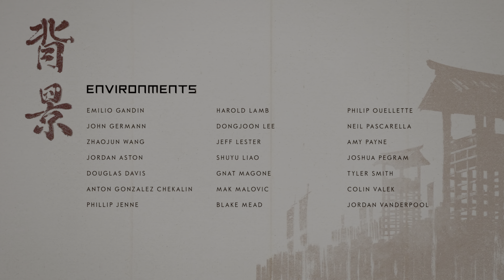GHOST OF TSUSHIMA DIRECTOR'S CUT ENDING (PS5)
(CAPTURE ON PS5 HARDWARE) no capture card

Ghost of Tsushima is a 2020 action-adventure game developed by Sucker Punch Productions and published by Sony Interactive Entertainment. Featuring an open world, the player controls Jin Sakai, a samurai on a quest to protect Tsushima Island during the first Mongol invasion of Japan. The game was released on July 17, 2020 for PlayStation 4. It received praise for its visuals and combat, but was criticized for its open world activities. Ghost of Tsushima also earned several award nominations and wins and sold 6.5 million copies as of March 2021.
n 1274, a Mongolian invasion fleet led by Khotun Khan lands on the Japanese island of Tsushima. Jin Sakai joins with the rest of the island's local samurai, led by his uncle Lord Shimura, in an attempt to repel the invasion. The battle ends in disaster, with the samurai army killed, Lord Shimura captured, and Jin grievously wounded and left for dead. Jin is found and nursed back to health by Yuna, a local thief, who informs him that most of Tsushima has already fallen to the Mongols. Jin storms Khotun's stronghold at Castle Kaneda in an attempt to rescue Lord Shimura, but is defeated by Khotun in combat and is thrown from a bridge.
Realizing that he cannot defeat the Mongols by himself or with traditional samurai fighting tactics, Jin begins scouring the island to recruit allies and learn fighting techniques to aid in his quest to rescue Lord Shimura. He manages to recruit Yuna, her blacksmith brother Taka, devious merchant Kenji, master archer Ishikawa, female samurai Masako Adachi, and his old friend and mercenary Ryuzo and his Straw Hat rōnin. As Jin disrupts Mongol activities and liberates towns across the island, the locals begin to revere him as "The Ghost". Taka crafts a special climbing hook that allows Jin to scale the walls of Kaneda Castle, and he calls for his allies to commence the rescue mission. Destitute and starving, Ryuzo and the Straw Hats betray Jin to collect the bounty issued on his head by the Mongols, but Jin manages to fend them off, free Lord Shimura and retake Kaneda Castle.
Despite their victory, Khotun had already left to conquer Lord Shimura's castle with help from Ryuzo's men. To retake Shimura Castle, Jin recruits Norio, his warrior monks and the Yarikawa clan. Lord Shimura recruits the local pirate Goro to smuggle a message requesting reinforcements to the Shogun, as well as an announcement that he wishes to adopt Jin as his heir. With a new army under Lord Shimura's command and reinforcements from the Shogun on the way, Jin recovers his family's ancestral armor from Sakai clan's caretaker Yuriko, who teaches him how to craft poison. Jin heads out early during the night to confront Ryuzo but is captured along with Taka by Khotun, who asks him to surrender. When Jin refuses, Khotun kills Taka as punishment. Jin is able to escape with Yuna's help just as the Shogun's samurai reinforcements arrive. Lord Shimura then leads a full assault on Shimura Castle, and are able to push the Mongols into the inner keep. However, Khotun resorts to unconventional tactics that inflict massive casualties on the samurai. Realizing that more lives will be lost in another frontal attack, Jin defies his uncle and decides to poison the Mongols instead.
Jin infiltrates the castle and sneaks poison into the Mongols' food. He confronts Ryuzo again and kills him in single combat after Ryuzo refuses to surrender. Despite the castle being taken bloodlessly, Khotun again has left to campaign further north, while Lord Shimura is furious with Jin's conduct. Knowing the Shogun will want to have someone executed as punishment, Lord Shimura asks Jin to blame Yuna as a scapegoat, but Jin refuses, fully embracing his role as the "Ghost". He is arrested for his crimes, but manages to escape when Yuna learns of Khotun's whereabouts.
With Khotun dead, the Mongol invasion loses its momentum and the tide turns in the samurai's favor. Jin is summoned by Lord Shimura, who informs him that since the Shogun considers the "Ghost" a threat to the stability of Tsushima, he has disbanded the Sakai clan and ordered Jin's execution. Reminiscing about what they have both lost, Jin and Lord Shimura reluctantly battle each other, with Jin emerging as the victor. Jin has the option of either killing him to give him a proper warrior's death, or Jin may refuse since he no longer abides by the samurai code and ultimately abandons his uncle. Regardless of the decision, Jin accepts that he is the Ghost of Tsushima.